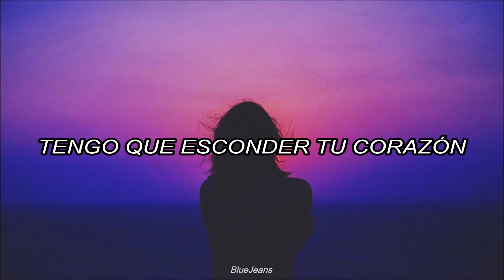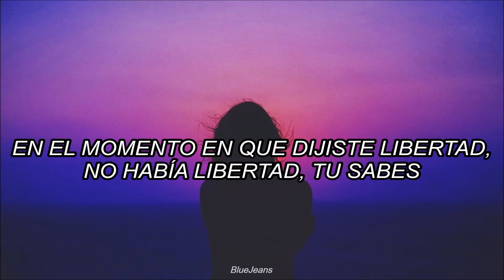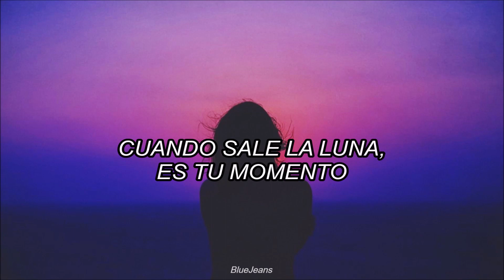RM - Moonchild [Traducida Al Español]